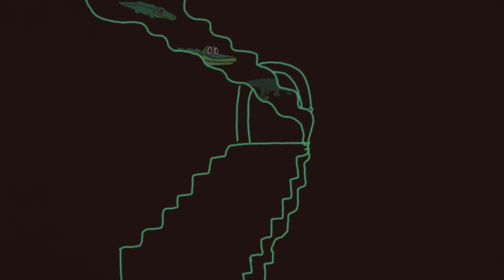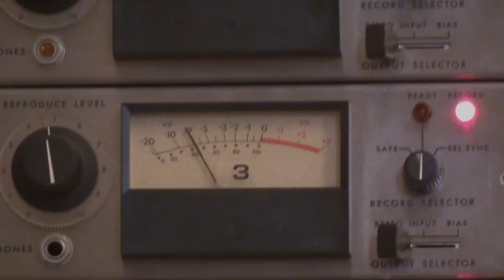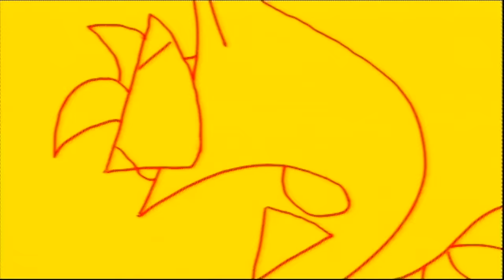King Gizzard & The Lizard Wizard - The River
Video created by Jason Galea